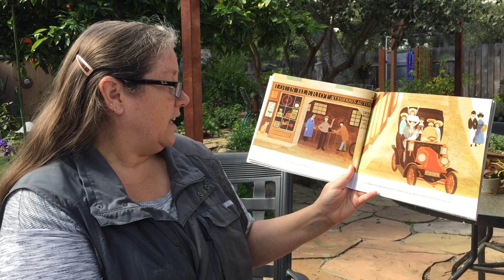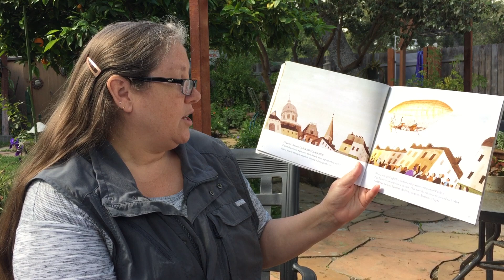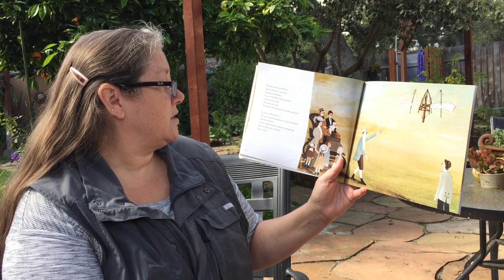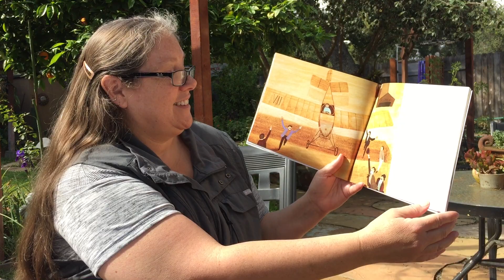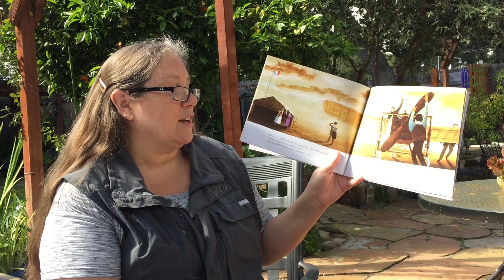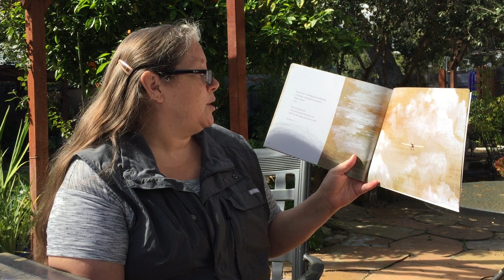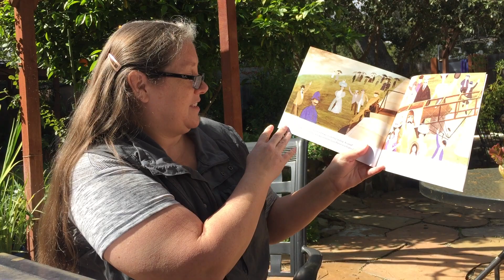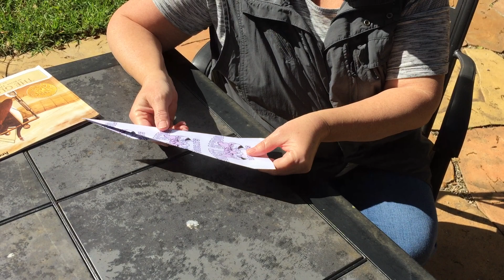The Glorious Flight Read Aloud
This nonfiction story introduces children to Louis Blériot, a French inventor. Despite many flawed attempts, Louis continues to build an airplane until he successfully engineers one. Blériot was the first pilot to fly across the English Channel.